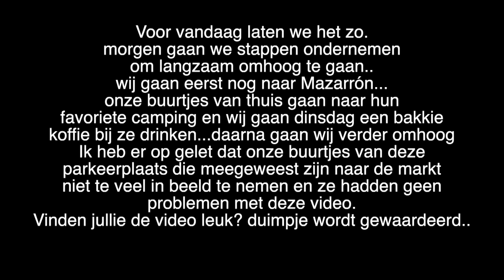Op herhaling, Zondag markt in Villaricos 😊😊 @2023#056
we zijn op herhaling... we gaan naar de zondagmarkt van Villaricos...
een zelfde video als vorige week.. maar nu samen met de buurtjes 👍👍
Kijk maar even naar deze video👍👍😎😎